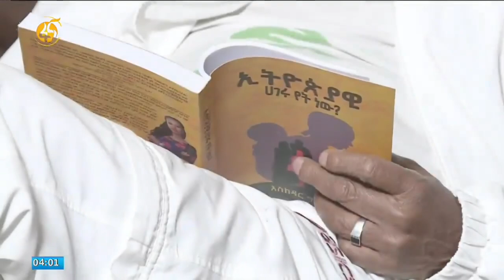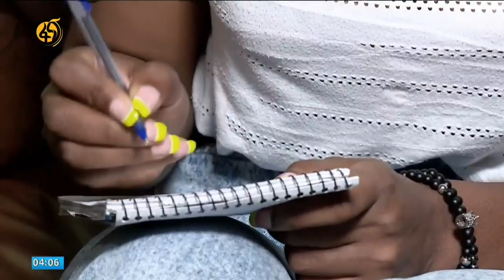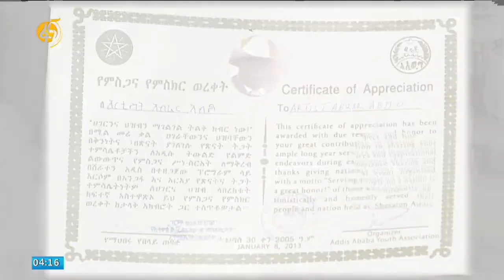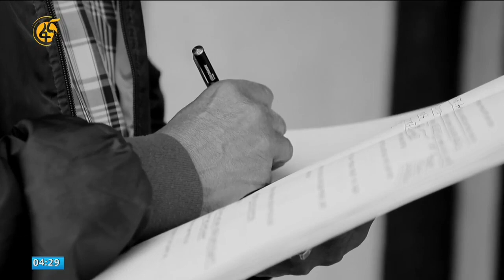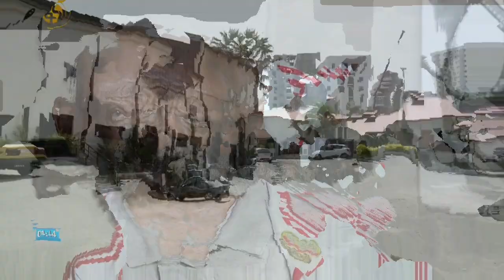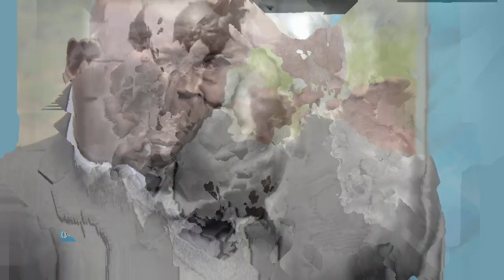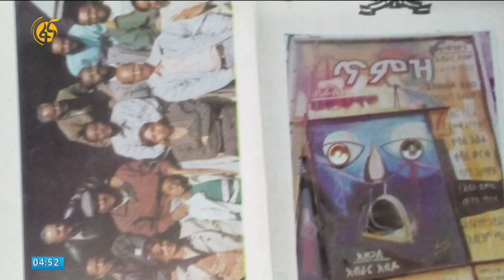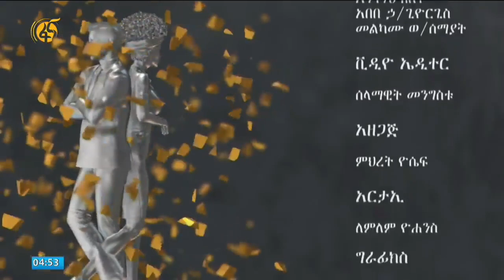''በቴአትሩ አብጄ ነበር'' - አርቲስት አብራር አብዶ